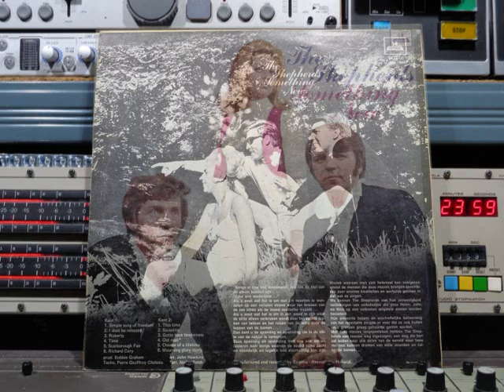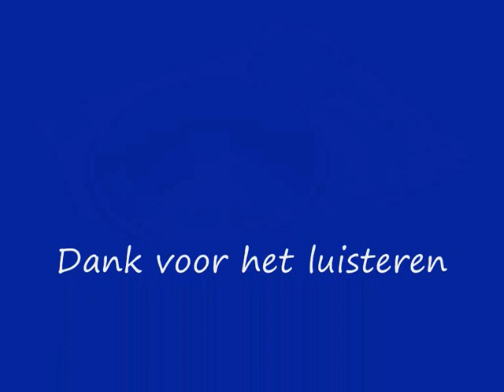The Shepherds Someting New Remasterd By B v d M 2019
The Shepherds  Someting New  1970
 Remasterd By B.v.d.M 2019
01 Simple Song Of Freredom   ( 00:00 )
02 I Shall Be Released    ( 02:29 )
03 Robertha    ( 06:00 )
04 Time    ( 08:37 )
05 Scarborough Fair   ( 11:11 )
06 Richard Cory   ( 14:09 )
07 This Time    ( 16:56 )
08 Sausalito    ( 19:08 )
09 Gotta Have Tenderness    ( 21:35 )
10 Old Man    ( 24:40 )
11 Change Of A Lifetime    ( 28:07 )
12 Mourning Glory Story    ( 30:45 )
Helen Shepherd, artiestennaam van Helena Cornelia (Lenie) Schaap
(IJmuiden, 23 november 1939  aldaar, 10 september 2018),
was een Nederlandse zangeres.
Ze maakte naam als solozangeres en als lid van het trio,
The Shepherds,
samen met haar broers Nico (contrabas) en Jan (gitarist) Schaap.
De laatste veranderde zijn naam in John.
Printed By  Habo Nr:  5C 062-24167
Manufactured By  N.V. Bovema Nr:  5C 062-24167
Arranged By  John Hawkins (2)
Engineer  Pierre Geoffroy Chateau
Producer Bobby Graham (3)
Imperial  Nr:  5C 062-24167